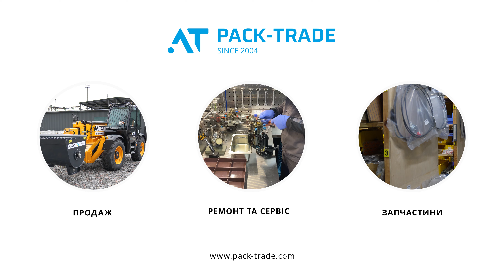Caterpillar TH337C 2015 р. 75 кВт. 4027 м/г., № 2949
⭐ Опис
Навантажувач б/в Caterpillar TH337C, 2015 р/в, з напрацюванням 4027 м/год. Двигун 75 кВт. Вага 7503 кг. Джойстик.